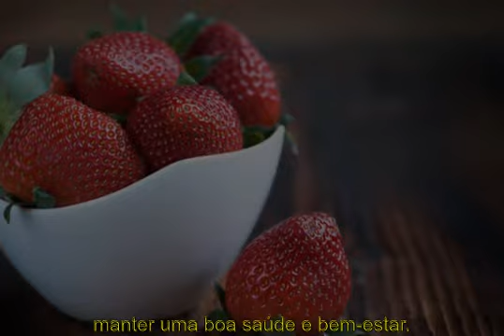Morango: o alimento saudável para sua saúde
Morango: o alimento saudável para sua saúde O morango é uma fruta que é rico em nutrientes e com diversos benefícios para a nossa saúde. É rico em vitamina C, que é importante para o sistema imunológico, e também contém antioxidantes que ajudam a proteger as células do nosso corpo. O morango também é rico em fibras, que ajudam a melhorar o funcionamento do intestino e a reduzir o risco de doenças cardiovasculares. Além disso, o morango também contém minerais importantes, como cálcio, ferro e potássio. Outra vantagem do morango é que é diurético. Isso significa que ajuda a limpar o organismo, auxiliando na eliminação de toxinas e ajudando a prevenir problemas de saúde, como problemas renais. Além disso, o morango também é rico em ácido fólico, importante para a formação dos glóbulos...